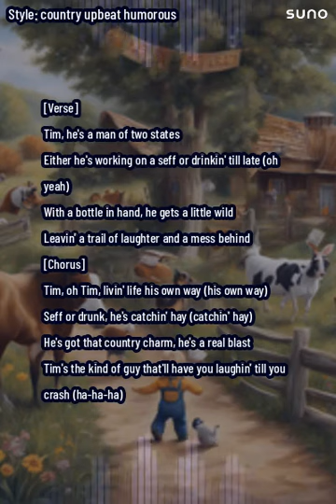Tim - Country 2